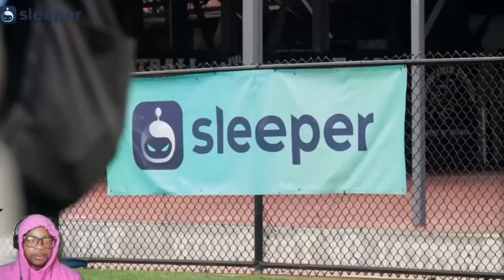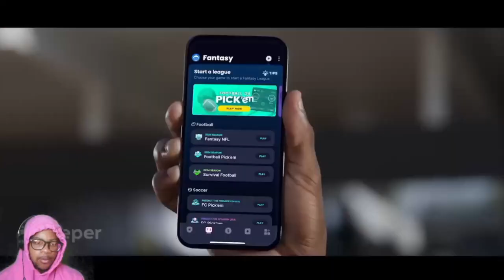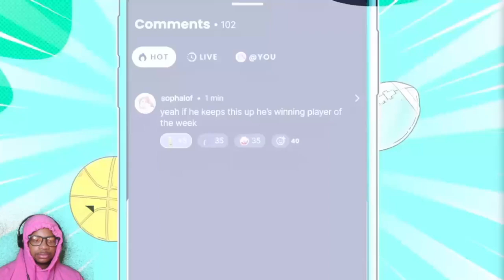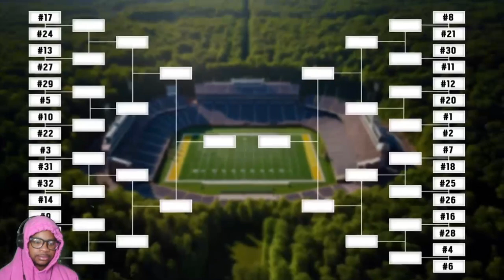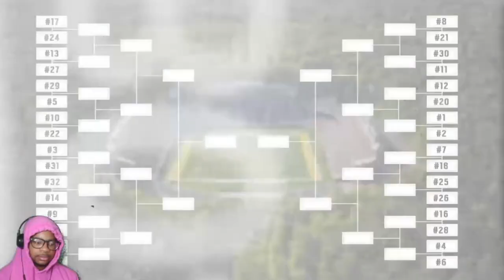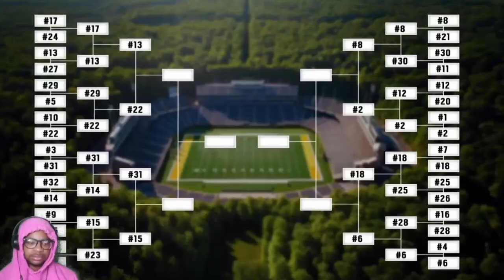ODELL BECKHAM GOING CRAZY! Unguardable WR Makes Every DB Touch Earth! ($10,000 Alabama 1on1’s)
BEST REACTOR ONA PLANET